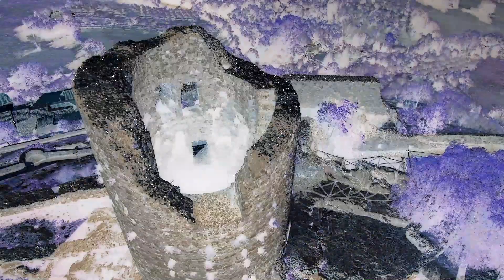Dji Mavic 2- Resti del castello di Rocca S. Felice (AV)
La mia attrezzatura: DJI Mavic 2 Zoom; DJI Osmo Pocket; Insta 360 One R Twin Edition; Nikon Coolpix P1000.